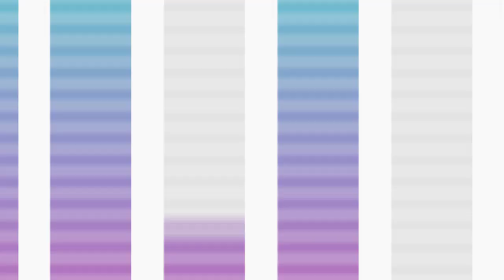Podcast #002 - VENDO POR INSTAGRAM E WHATSAPP PRECISO DE UM SITE | SABRINA NUNES E LUIZ PASSARI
O que você vai levar no combo da Black da Boss:

1️⃣ MEA – Meu E-commerce no Ar: Estruture e transforme sua loja online em uma máquina de vendas.
2️⃣ WhatsShop: Venda no WhatsApp como uma especialista.
3️⃣ StoryShop: Estratégias de Stories que convertem seguidores em clientes.
4️⃣ LiveShop: Domine as vendas AO VIVO e aumente sua conversão.
5️⃣ Conteúdo Inteligente para Lojas: Crie conteúdos que engajam e vendem.

… - 🔥 Está chegando a maior oportunidade do ano: a Black da Boss! 🔥
No dia 18/11, às 19h, eu, Sabrina Nunes, vou te ensinar como transformar sua loja online numa máquina de vendas e faturar R$ 50k por mês com estratégias reais, práticas e que já aplicamos na Francisca Joias.
Além disso, vou revelar uma oferta inédita e exclusiva de Black Friday para todos os meus cursos que você não pode perder!
📅 O que você vai ver na Black da Boss:
Como vender muito neste final de ano e nos meses seguintes
O passo a passo para lançar sua Loja online no ar
Estratégias para aplicar já no seu e-commerce e aumentar faturamento
Ofertas irresistíveis que vão aumentar suas vendas, sem precisar comprar mais cursinho nenhum na internet
Essa é a chance que você estava esperando para faturar alto e transformar seu negócio. Não fique de fora!

. Aprenda explodir de vender através do Whatsapp, gerar pedidos todos os dias através do WhatShop!

Aproveite esta oportunidade única e ganhe o STORIE SHOP!

Desde a primeira aula do WhtaShop, você aprende o principal e verdadeiro motivo de muitas empreendedoras e donas de lojas online não conseguirem decolar vendas pela plataforma queridinha do Brasileiro, o Whatsapp.

Um canal de vendas de baixo custo, alta conversão e que está na palma da sua mão, a sua disposição para que você venda imediatamente todos os dias.

Neste curso completo de vendas por whatsapp te apresento o mapa da mina de ouro de vendas na plataforma e revelo o segredo do meu sucesso para alcançar 100 pedidos ou mais em um dia na minha loja on line, a Francisca Jóias:

Esse conhecimento é a chave para transformar o seu sonho de ter um negócio de e-commerce bem-sucedido em realidade.

1 - Você entenderá onde toda empreendedora e dona de loja emperra suas vendas na plataforma, e a solução que encontrei para superar esse obstáculo.

2: Conhecerá a forma correta de dividir seus clientes e como se comunicar com eles para gerar mensagens assertivas e de alta conversão

3- Te mostrarei as principais estratégias e ações que fazemos de forma simples que se exploradas da forma correta, Trazem lucro e vendas diárias.

4- Tenha acesso a principal ferramenta de vendas, a planilha de cashback que nos faz faturar alto com fidelização e recompra toda semana

5- Receba Scripts de vendas, prontos, para você apenas copiar e colar, disparando mensagens atrativas e convincentes para vender mais.

✅Com whatsapp, você vai:

- recuperar vendas;
- gerar caixa rápido;
- vender todo santo dia;
- atrair e fidelizar clientes;
- zerar o seu estoque parado;
- aumentar a sua base de contatos.

Tudo isso usando apenas o seu WhatsApp, de um jeito simples, rápido e prático.

🚀Chegou a hora de viver a vida que você sempre quis e sonhou, desde que abriu a sua loja. A sua história está prestes a mudar – e para melhor.